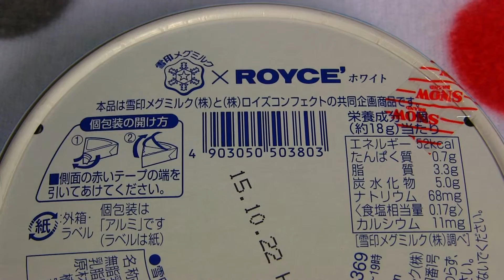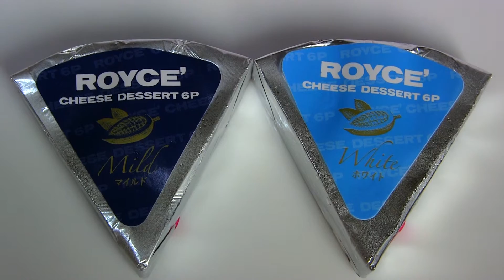雪印メグミルクのROYCE' CHEESE DESSERT 6P ホワイト＆マイルド 108g♪＼(≧ω≦)／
2015/08/13♪
というコトで、今日は、雪印メグミルクのROYCE' CHEESE DESSERT 6P ホワイト＆マイルド 108gを紹介していま～す♪＼(≧ω≦)／
2014年秋、ROYCE'の“チョコレート”と雪印メグミルクの“クリームチーズ”で仕立てた「ROYCE' チーズデザート 6P」が誕生しました☆
コンセプトは、“新しくて、おいしい、チョコレートチーズデザート”♪
やわらかくて濃厚なクリームチーズと、口どけがよいチョコレートを合わせたまったく新しい形のスイーツ、「チョコレートチーズデザート」☆
食後のコーヒーのお供に、贅沢スイーツで至福のひとときをどうぞ♪
ROYCE'のチョコレートを使用した、ケーキのように6個に分かれた個包装タイプです☆
やわらかい口どけ、華やかなチョコレートの香り、クリームチーズのコクが特長です♪
おうち女子会♪
新しくておいしいチョコレートチーズデザート☆
他にはない「おいしい」チョコレートチーズデザートを作りたい♪
そんな、チョコレートのプロとチーズのプロの想いから生まれた「ROYCE' チーズデザート 6P」☆
ぜひ、その贅沢なおいしさをお楽しみください♪
ホワイトは、まったりとしたカカオバターとミルク味☆
マイルドは、芳醇でナッティなカカオ味☆
というコトで、マイルドは7月の動画でも紹介していますが、改めて♪＼(≧ω≦)／
今回はホワイトとともに♪＼(≧ω≦)／
食べてみると、あぁ、やっぱりおいしい。＼(≧ω≦)／
もう完全に上品なスイーツです♪（笑）＼(≧ω≦)／
チョコレートとクリームチーズが好きな俺にはたまらん。＼(≧ω≦)／
マイルドとホワイト、チョコという観点からみると、マイルドの方が俺は好きですが、どちらもマジで美味。＼(≧ω≦)／
雪印メグミルクの乳製品のチョコレートチーズデザート、秀逸。＼(≧ω≦)／
ともあれ、ホワイト6個、マイルド6個、2箱ペロッといっちゃいました♪＼(≧ω≦)／
ROYCE' CHEESE DESSERT 6P ホワイト＆マイルド、大好き。＼(≧ω≦)／
2015年9月1日には、新商品のROYCE' CHEESE DESSERT 6P ショコラオレンジが発売される予定なので、チェックしなきゃ♪（笑）＼(≧ω≦)／←
ふふ♪（笑）

栄養成分表：1個（標準18g）当たり（ホワイト）
熱量：52kcal
タンパク質：0.7g
脂質：3.3g
炭水化物：5.0g
ナトリウム：68mg
食塩相当量：0.17g
カルシウム：11mg

栄養成分表：6個（標準18g×6個＝108g）当たり（ホワイト）
熱量：312kcal
タンパク質：4.2g
脂質：19.8g
炭水化物：30g
ナトリウム：408mg
食塩相当量：1.02g
カルシウム：66mg

栄養成分表：1個（標準18g）当たり（マイルド）
熱量：53kcal
タンパク質：0.8g
脂質：3.7g
炭水化物：4.5g
ナトリウム：67mg
食塩相当量：0.17g
カルシウム：10mg

栄養成分表：6個（標準18g×6個＝108g）当たり（マイルド）
熱量：318kcal
タンパク質：4.8g
脂質：22.2g
炭水化物：27g
ナトリウム：402mg
食塩相当量：1.02g
カルシウム：60mg